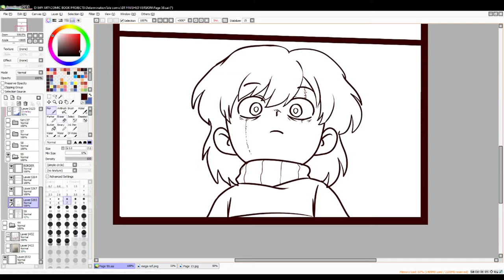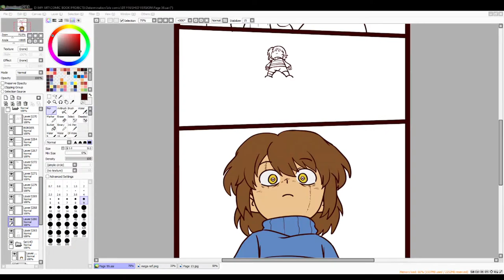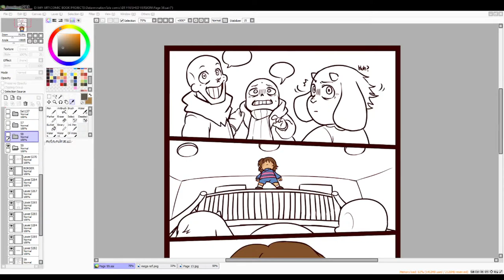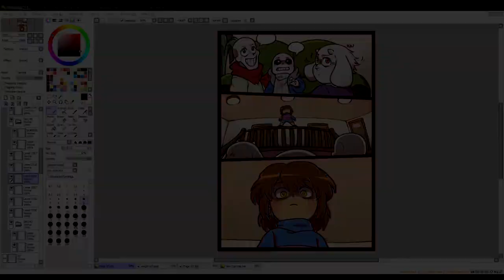DETERMINATIONTALE Comic Page 59!